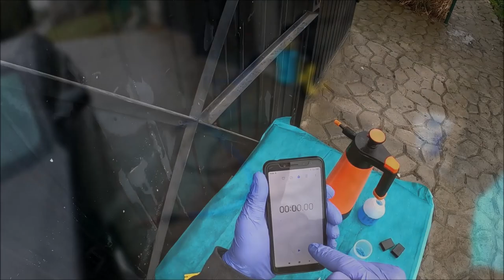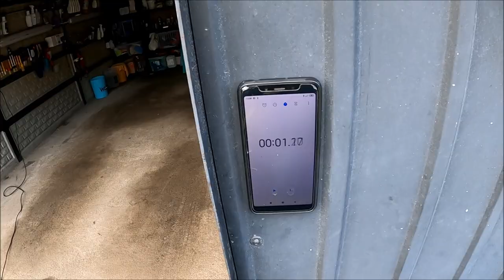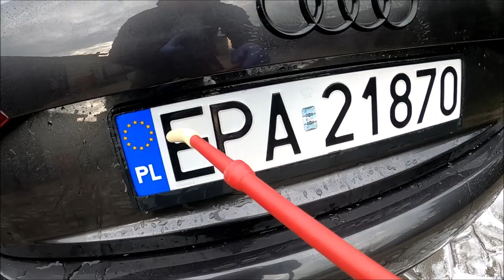NERTA Blue Diamond